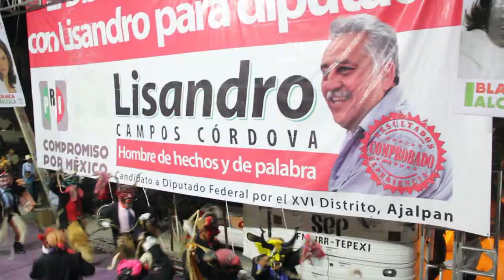Lisandro Campos Córdova Semblanza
Semblanza e informe de labores del candidato Lisandro Campos Córdova Tepexi de Rodriguez